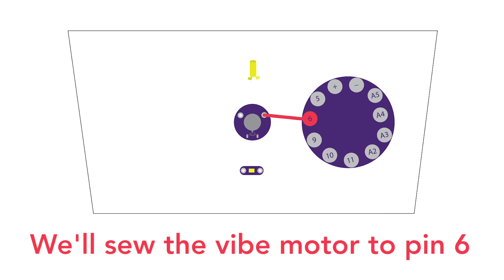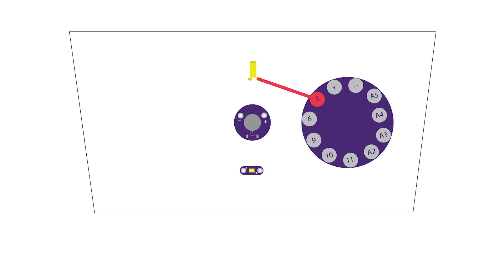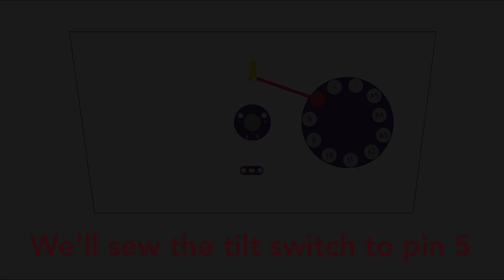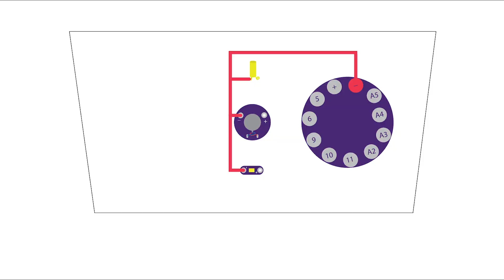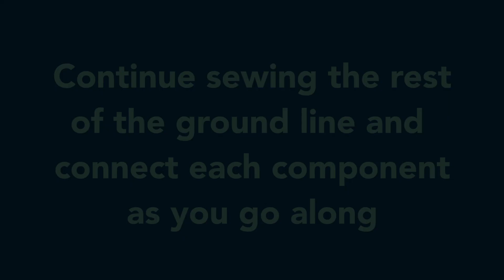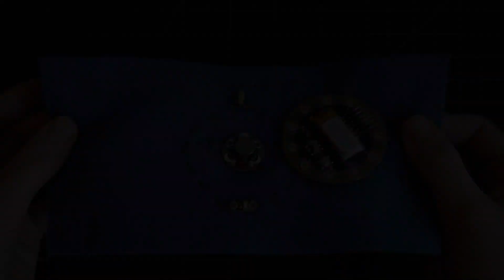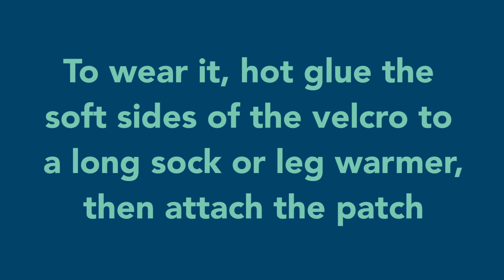Day 4: Motion Changer Project Tutorial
Girls Who Code Campus
Wearable Tech + Fashion Design

Part 1: Create design (starts at 0:06)

Part 2: Prep the circuit (starts at 0:25)

Part 3: Sew LED (starts at 1:39)

Part 4: Sew vibe motor (starts at 4:45)

Part 5: Sew tilt switch (starts at 6:48)

Part 6: Test (starts at 8:51)

Part 7: Sew the ground line (starts at 9:32)

Part 8: Test (starts at 12:14)